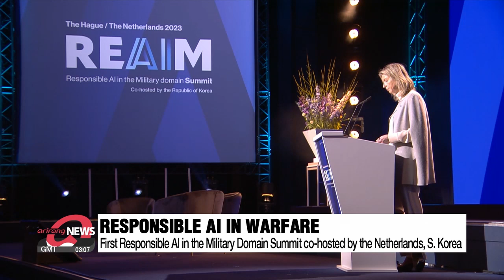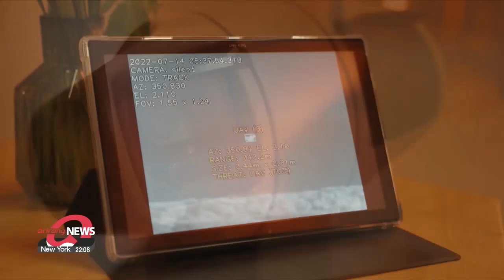South Korea, Netherlands call for responsible use of AI in warfare: REAIM 2023 Summit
"군사용 AI 국가차원의 틀•전략•원칙 개발해야" REAIM 2023

As conflicts across the world become more and more reliant on tech. the responsible use of artificial intelligence has been in the spotlight at a global summit co-hosted by South Korea and the Netherlands.
Our Oh Soo-young has more.

ed: steve
South Korea aims to play a greater role in making Artificial Intelligence responsible and effective for global security.
Seoul's foreign minister, Park Jin, in his closing remarks at the Hague summit on Responsible AI in the Military Domain, stressed the importance of effectively governing the deployment and use of AI in warfare "before it is too late."
Co-hosted by the Netherlands and South Korea, the two-day REAIM summit invited government officials, firms, academics, and civic groups to explore both ethical and technical questions that arise from using high tech solutions in armed conflicts.
Minister Park said AI development is especially important for Seoul, as it faces North Korea's escalating nuclear and missile threats.
He further highlighted South Korea's role in working with like-minded countries to strengthen a global digital order that promotes freedom, solidarity, and human rights.

(English)_2/15 인터뷰 -2번째 질문
"AIM is a perfect example of how countries like the Netherlands and the Republic of Korea can try to initiate the dialogue, norm-setting on emerging challenges that we face on a global level. So, two relatively middle power countries working together, trying for the good of the world to try to discuss these kind of issues together. And that is what we can do as responsible middle powers or global pivotal states like your president mentions."

Also, as IT powerhouses, experts say South Korea and the Netherlands can lead the way to ensure technology is developed to make the free world safer and more secure from aggressive forces in future warfare.

(English)_2/16 인터뷰 -마지막 질문
"The critical contribution of AI is shortening the time between detection and response. This is the most important part. And I think we already have the technology to process information at a vast scale. But what what's important too is to ensure security of the communication within the unfettered network where AI processing takes place. And that's the critical part, I believe. So Korea definitely has a let's say, I'll say an advantage in this field "

The second REAIM summit will take place in South Korea next year.

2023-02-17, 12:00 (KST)